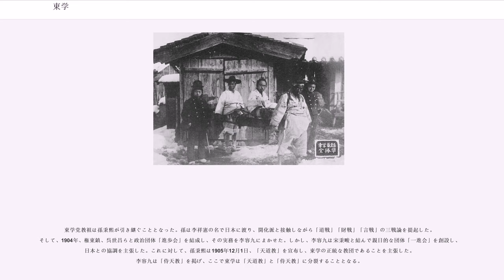東学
東学（とうがく）は、朝鮮半島において1860年に慶州出身の崔済愚が起こした新宗教。東学を信奉する者を東学教徒、その集団を東学党と呼ぶ。

また、第3代教祖孫秉煕からは天道教（, Cheondogyo）と呼ばれる。東学の本質は従来の思想である朱子学とも、西洋の新しい思想である西学（天主教）とも異なる朝鮮独自の思想体系を成すことを旨とした。

朝鮮における開化期の思想は、興宣大院君と儒者達による衛正斥邪思想と、両班官僚と中人層の開化思想との対立であった。しかし、このふたつの思想は結局、政府側の対立構造であり、一般民衆に根を下ろした大衆的な運動にはならなかった。そうした中で、下からの改革を思想体系化したのが崔済愚（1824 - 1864）である。崔済愚は、慶尚北道の慶州に生まれ、儒教・仏教・民間信仰などを融合し、「東学」を創始した。この名称には「西学」すなわちキリスト教に対抗する意図がこめられている。崔済愚は、やがて理想的な「後天開闢」の時代が訪れるので、人びとは東学の信者となり、真心をこめて呪文を唱え、修養して霊符を飲めば天と人が一体となり、現世において神仙になると説いた。

「東学」が一般大衆に広がった理由のひとつは、その教理の単純なことによる。すなわち、儒学の修得が長い年月と相当の財力を必要とするのに比べて、東学において、その真理に達するための修養方法は、日常的に「侍天主　造化定　永世不忘　万事知」の13文字を唱えることであった。東学教徒たちは天主（ハヌニム、「天の神」、朝鮮における古代からのシャーマニズムに由来する概念）を仰ぎ、天主はすべての人間の内に住むと述べて、人間の尊厳と平等とを説いた。また、山中に祭壇を設けて天（ハヌル）を祭り、戦いに備えるため木剣を持って剣舞をならった。しかし、東学の教理は、革命ではなく、教化であり、東学党の上層部は常に農民（賤民層）の暴力的闘争を拒否した。東学は西学とも儒学とも異なる思想であったため、衛正斥邪派からも、開化派からも、排斥される。創始者の崔済愚は1863年、政府によって逮捕され、翌1864年、大邱で処刑され、経典は燃やされた。
第2代教祖の崔時亨が焼却された経典を暗誦して復元、『東経大全』（純漢文）、『龍潭遺詞』（純国文）が今に伝わっている。崔時亨は東学布教に力を注ぎ、東学は慶州から、三南地方（慶尚道・忠清道・全羅道）、さらに江原道、京畿道、黄海道南部各地へと広がった。東学党の組織は統率がきちんと行われていて、最下部を「包」とし、「包」を統括する「都接主」を置き、全東学教団を統率する道主がいた。また、教務を処理する執行機関として「教長」「教授」「都執」「執綱」「大正」「中正」という六任制度があった。1892年末、東学の幹部は創始者崔済愚の罪名を取り消させ、教団の合法化をはかる「教祖伸冤運動」に着手した。東学教徒は忠清道の公州や全羅道の参礼で集会を開き、両道の観察使に教祖伸冤を要求した。両観察使がこれを拒否したので1893年1月、東学党人士は景福宮の前で伏閣上疏をおこなったが、解散を命ぜられてこの運動は頓挫した。このとき東学党の一部は各国公使館・領事館・キリスト教会などに「斥倭洋」をかかげた貼り紙を付してまわっている。統率のとれた組織であった東学教団は、朝鮮政府からは厳しい取締りを受けることとなり、また、取締りと称した官吏の収奪が横行した。こうした官吏の虐政が1894年の甲午農民戦争（東学党の乱）へ発展する火種となった。1893年3月、東学幹部は教団本部のあった忠清道報恩郡帳内に、2万名あまりの教徒を集め、「斥倭洋」を唱えるとともに、観察使や守令の虐政を非難した。政府は魚允中を報恩に派遣して解散を命じた。1894年には全羅道の古阜郡で東学の地方幹部だった全琫準の指揮下に民乱が起こった。これが甲午農民戦争の始まりである。

全琫準は日清戦争中日本軍によって捕縛され、1895年、漢城（現、ソウル特別市）で処刑された。井上馨日本公使は全琫準の人格に共鳴し、彼を処刑しないよう要請していたが、朝鮮政府は井上公使が帰国しているすきに、処刑を断行した。教主だった崔時亨は1898年3月、江原道原州で捕らえられ、同年6月、処刑された。

東学党教祖は孫秉煕が引き継ぐこととなった。孫は李祥憲の名で日本に渡り、開化派と接触しながら「道戦」「財戦」「言戦」の三戦論を提起した。そして、1904年、権東鎮、呉世昌らと政治団体「進歩会」を結成し、その実務を李容九にまかせた。しかし、李容九は宋秉畯と結んで親日的な団体「一進会」を...